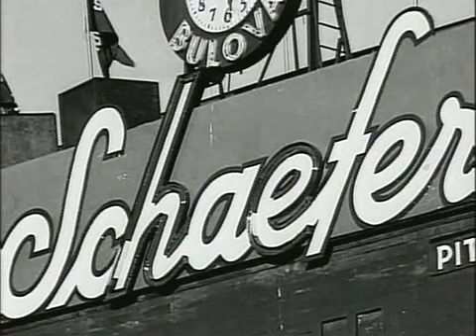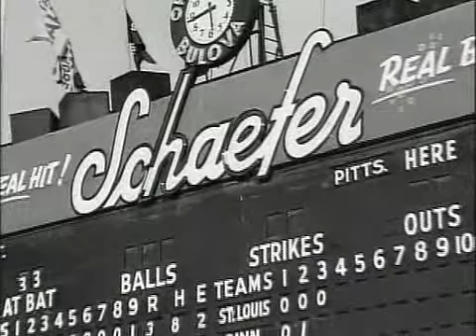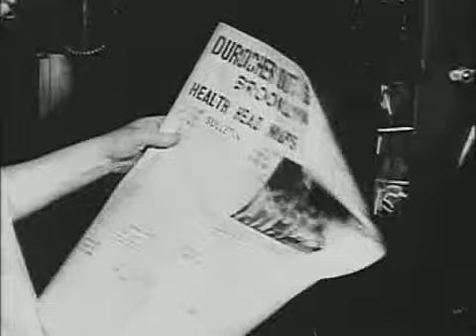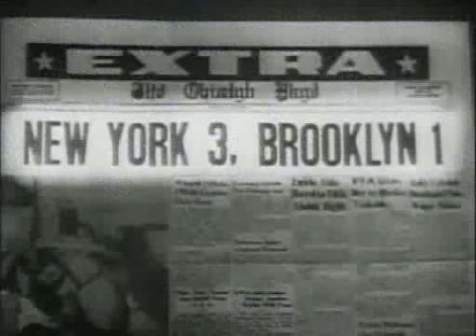Brooklyn Dodgers Ghosts Of Flatbush Pt. 5